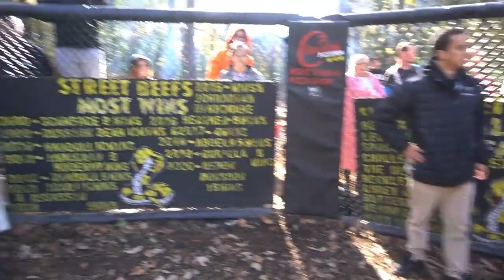STREETBEEFS 26 ELEMENT vs TOE TAP TIM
Não se esqueça de se INCREVER e Curtir o vídeo. :)

OUR EXHIBITION MATCHES ARE 100% LEGAL.
STREETBEEFS founder SCARFACE  was the focus of the NEW YORK TIMES documentary titled GUNS TO GLOVES and was also in the febuary 2019 edition of ESPN THE MAGAZINE for The efforts streetbeefs has made to stop violence through mma and boxing.
 Streetbeefs encourages brotherhood/sisterhood through mma and boxing, and Encourages people to Handle disputes without street violence
 We were featured in the WASHINGTON POST for solving a dispute that has lasted for many years in the streetbeefs cage.
GUNS DOWN GLOVES UP!
  Streetbeefs encourages positivity and brotherhood amongst our members, and teaches men and women to be respectful..we also teach discipline and physical fitness!